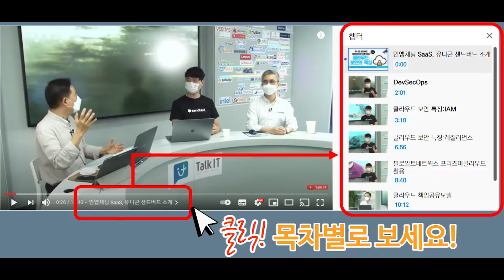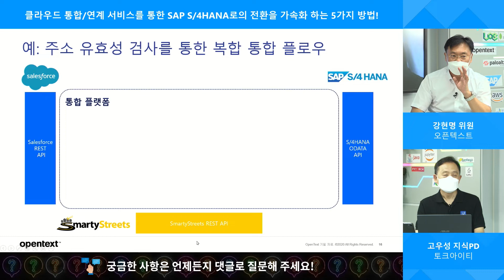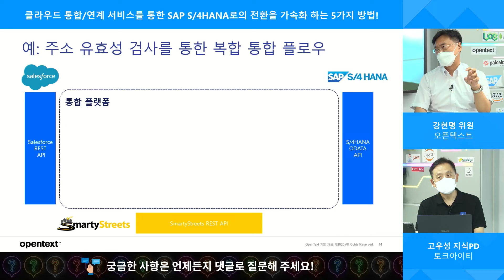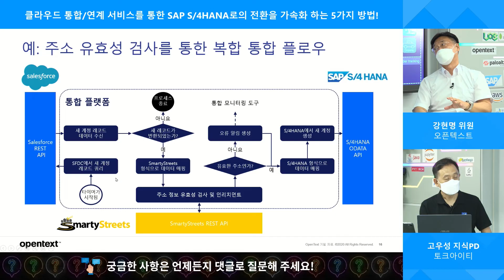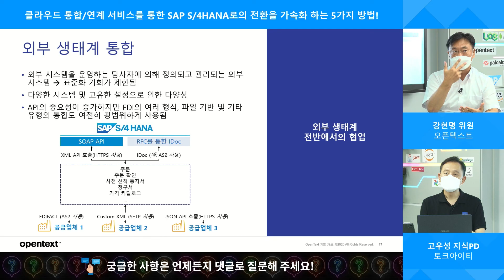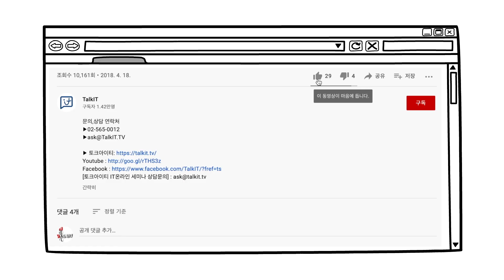SAP ECC에서 S/4HANA로 마이그레이션시, 시스템 & 앱 연결 SaaS로 쉽게 하기. [토크아이티 세미남 #31, 오픈텍스트]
00:00 ECC 시스템&앱 인터페이스를 S4/HANA로 마이그레이션
03:03 ECC 인프라의 인터페이스 자동분석
05:09 ECC인프라 인터페이스 S4/HANA 마이그레이션 기간
05:56 S4/HANA 마이그레이션에 최적화된 SaaS서비스
08:04 적용 분야
10:21 세일즈포스와 S4/HANA 인터페이스 Use-case
12:37 외부 시스템과 연계 use-case

▶️guest) 강현명 위원/오픈텍스트

S4/HANA#ECC#B2A#오픈텍스트#Trading_Grid#SAP마이그레이션

IT전문방송 토크아이티 사이트에서는 매일 테크분야 전문가 생방송토크 웨비나가 진행되고, 무료로 참여할 수 있으며 실시간 질문과 답변이 오고 갑니다. (2006년부터 2,000회 이상 웨비나 진행)